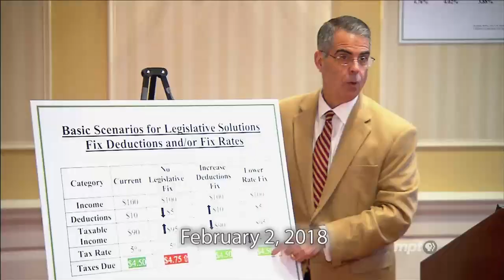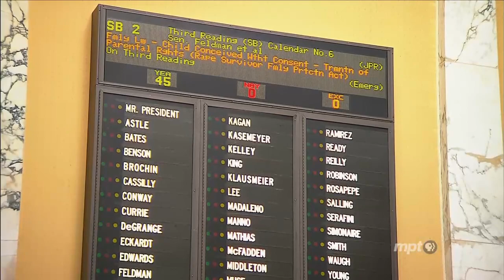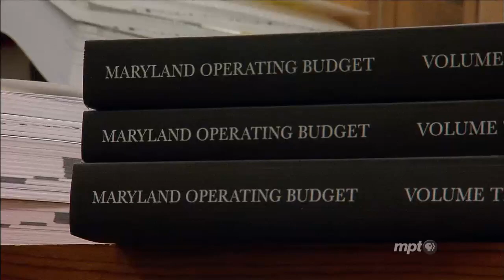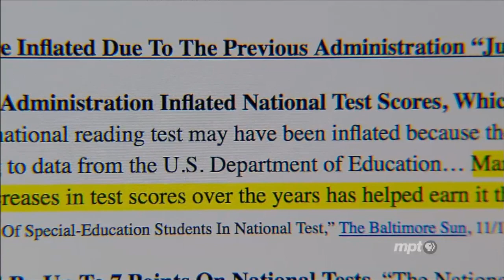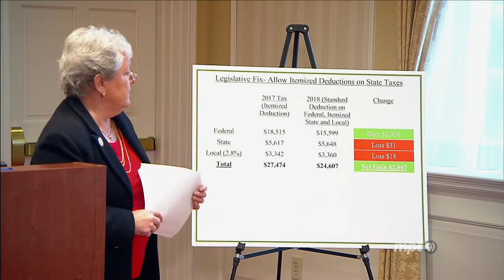State Circle: Legislature Coverage, February 2, 2018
Maryland Public Television - 2018 Maryland Legislative Session coverage with your host Jeff Salkin.